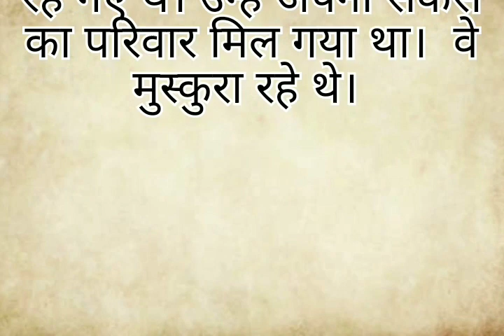❤भाई बहन की कहानी🙏🏻अनाथ भाई-बहन की कहानी💜